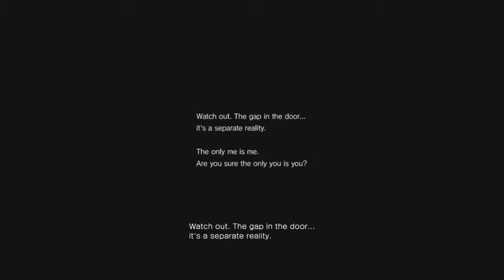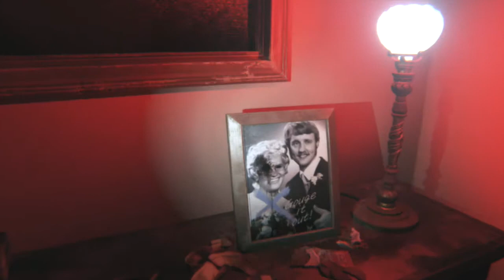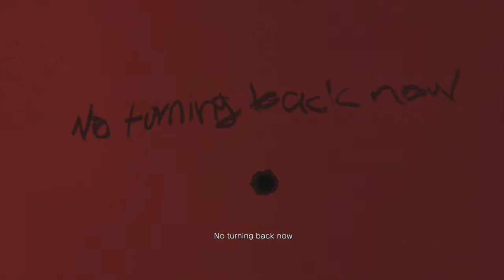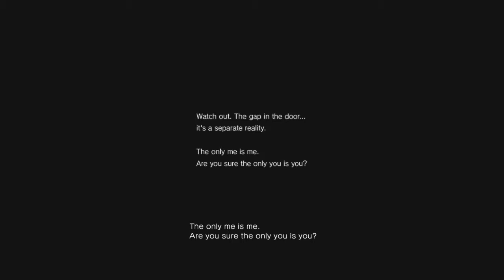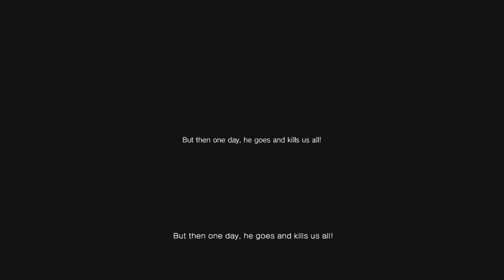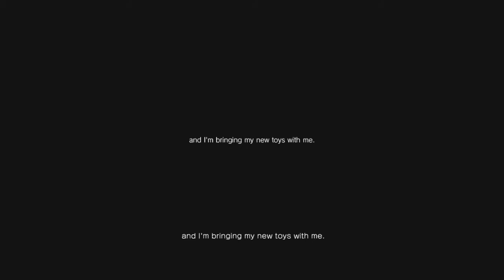Stay Rad P.T.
Now that Konami has pulled P.T. and cancelled Silent Hills it's time for the Stay Rad boys to experience what could have been...It's an entertaining and frightening play through of P.T. Stay Rad!

"You scared me, which scared me!" - Zach, 2015